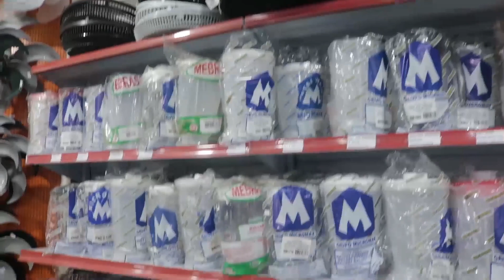ISPIA CULTURA - Hoje o papo musical é com a cantora Lorrane Araújo.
ISPIA CULTURA - Hoje o papo musical é com a cantora Lorrane Araújo, cantando os seus sucessos e os hits do momento ao vivo.
Assista ao vivo a partir das 22h através dos nossos canais: TVM (Canal 16.1); NET (Canal 24) e pelo YouTube (Ispia TV). Mande sua msg e participa com a gente pelo zap (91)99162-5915